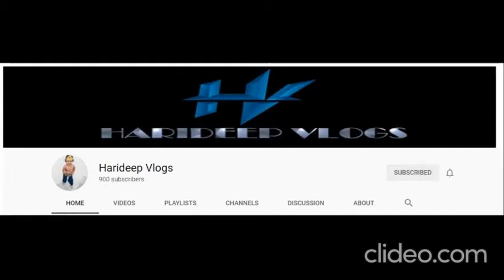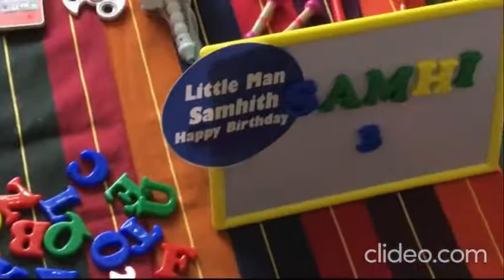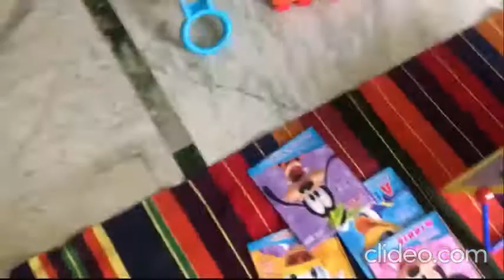Samhith's Toys Exhibition | Samhith playing with Toys | cute kid toys review | Harideep Vlogs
Hi Guys Welcome to my channel Harideep Vlogs, Please Like share and comment the video if you like it and please do subscribe to my channel and click on bell icon to get daily notifications, please encourage us to serve you better and upload better videos

Samhith playing with his Toys?
Samhith's Toys Exhibition?
Review?
Toys exhibition? Samhith Toys? review ?